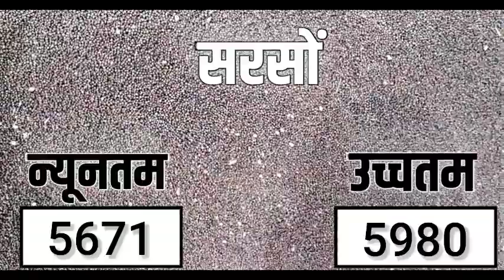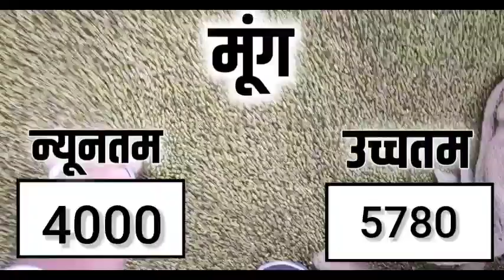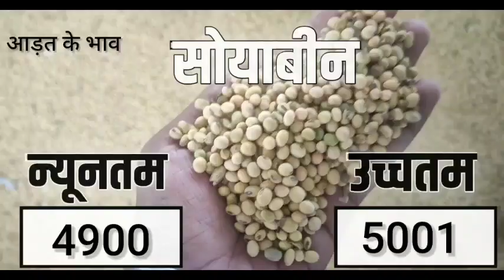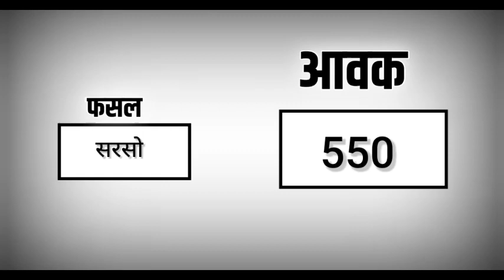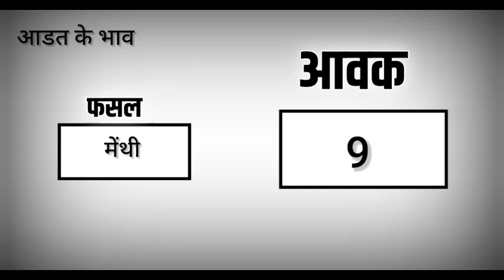आज 1 सितंबर 2022 के सभी फसलों के निंबाहेड़ा मंडी भाव|Nimbahera Mandi bhav Today 1 September 2022